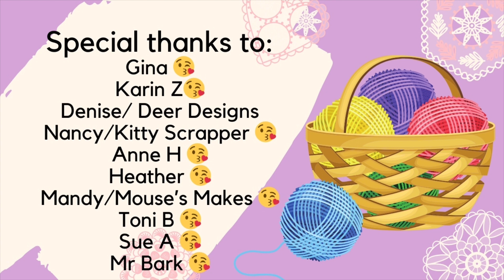Arya Bark Podcast - MarchKnittingChallenge2024 - Day 2-3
Welcome to Arya Bark Podcast: MarchKnittingChallenge2024 - Day 1. Grab a brew and possibly a snack and join me for a natter about my plans to knit four pairs of socks in 4 weeks.